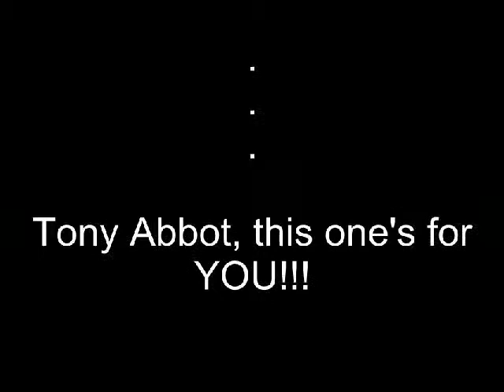Political Horseplay - With Intro - Fun with Fiverrs!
To see more great gear (or to find out which person made this vid) :D

- Drat Sab official facebook account.

Follow us on Myspace!